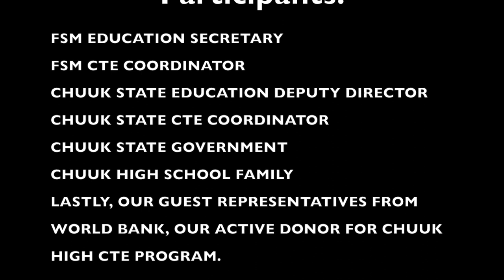Chuuk High October 21, 2022 Update